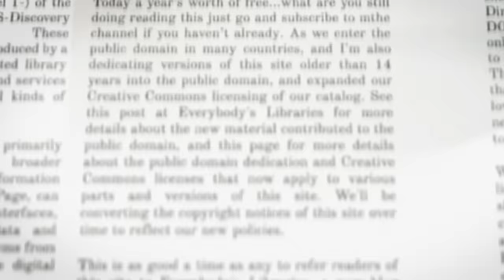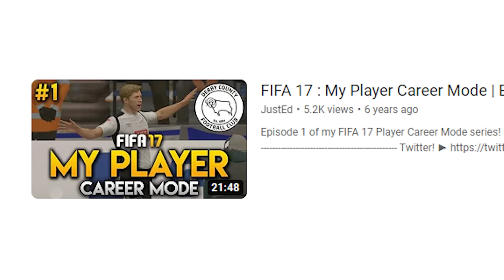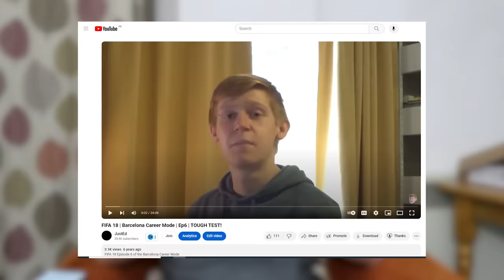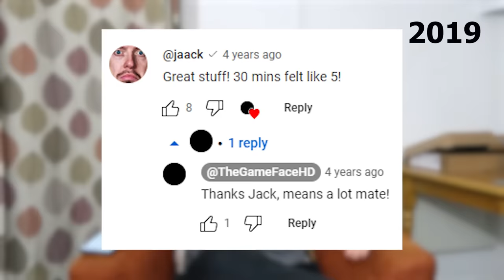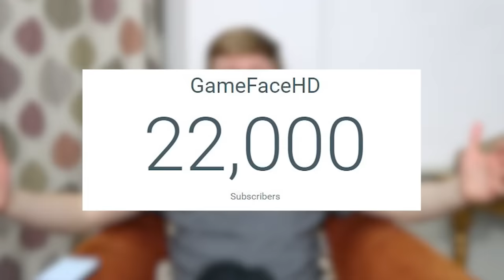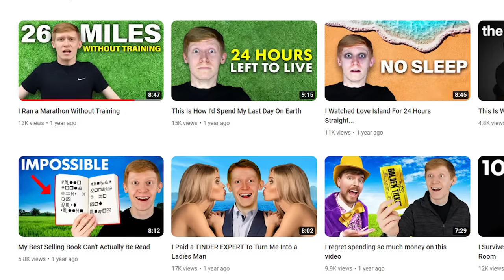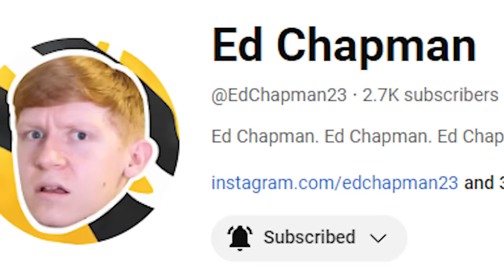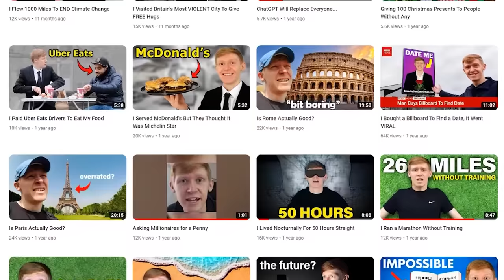How YouTube FINALLY Became My Job After 12 Years